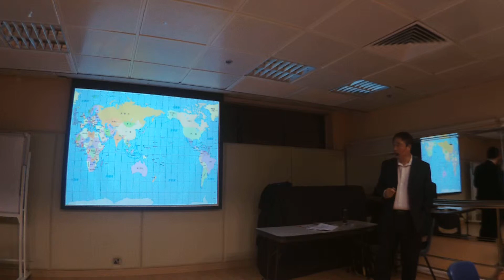2019 04 23 曾財安 講解 新聞 斯里蘭教恐襲 死傷 超過300人